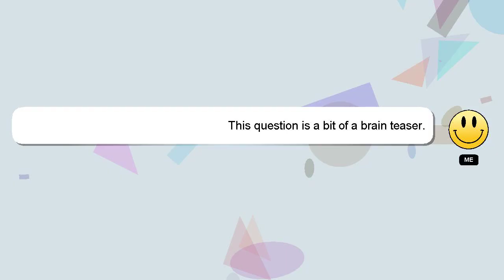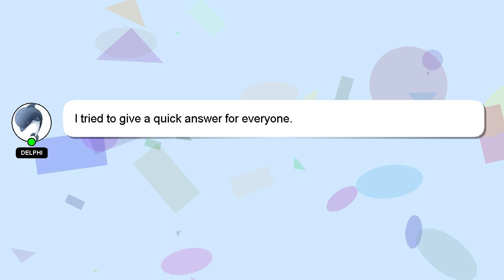How to learn lightroom editing?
A brief introduction of myself, Hello, I am Delphi. I am here to provide you with assistance in answering your questions. - How to learn lightroom editing?

If you have more specific query you can comment or chat with me  and let me know your queries. Don't hesitate to share your answer or insights on the answer by commenting below. I will 'heart' your answer as a sign of appreciation.

*2 What we are experimenting :*